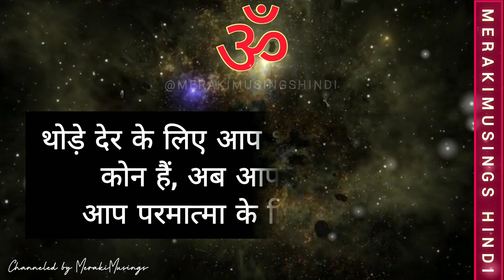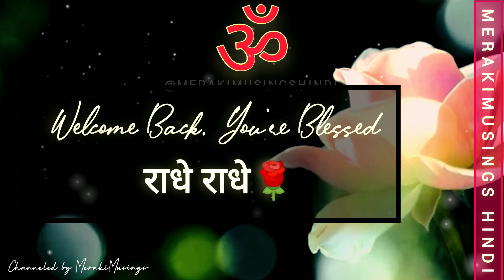ॐ Blessings and wonderful surprises from the Divine आप attract कर रहे हो 💜 Divine Message For You